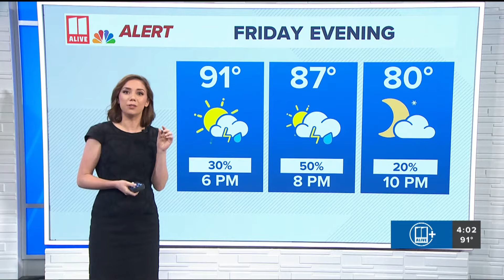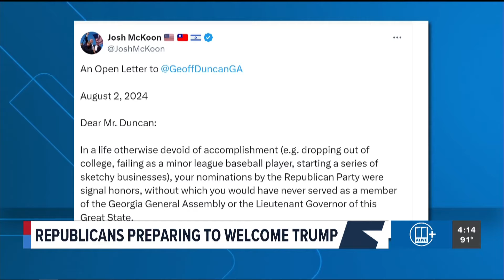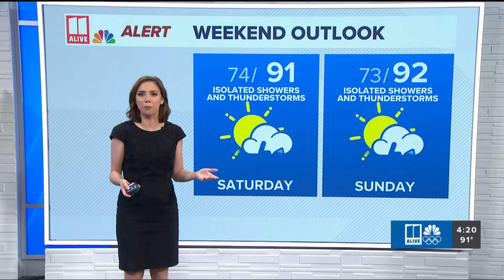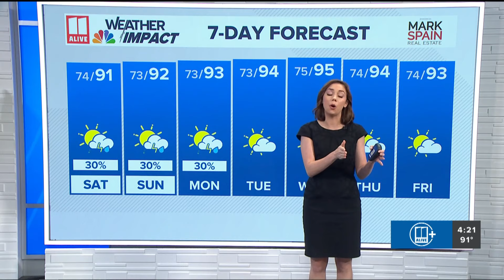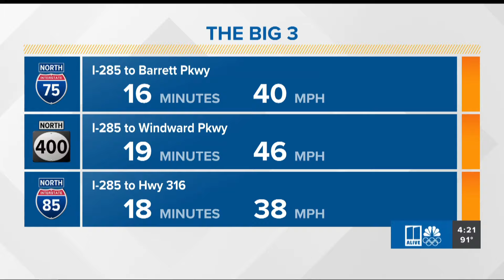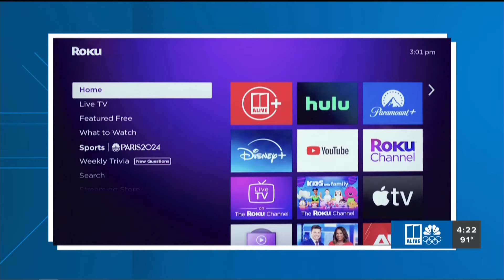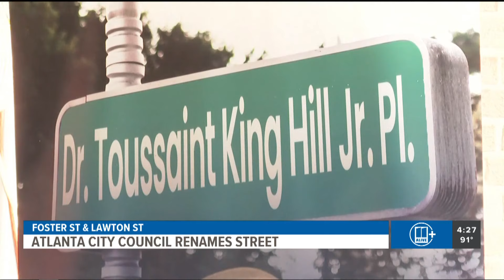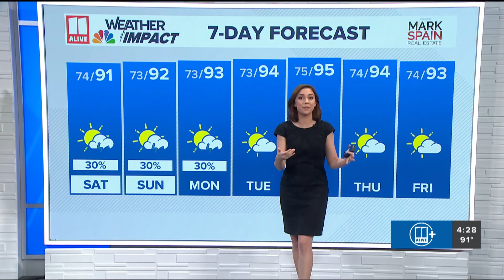11Alive News at 4pm | Friday, August 2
Here's your latest local news in Atlanta.